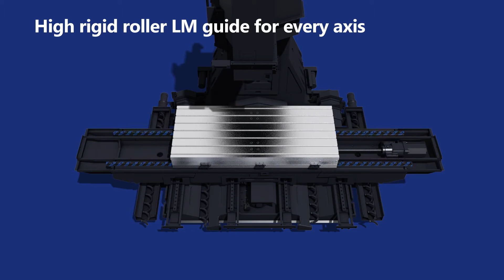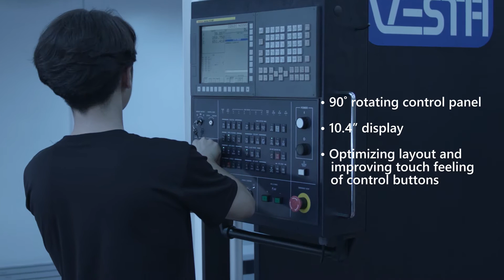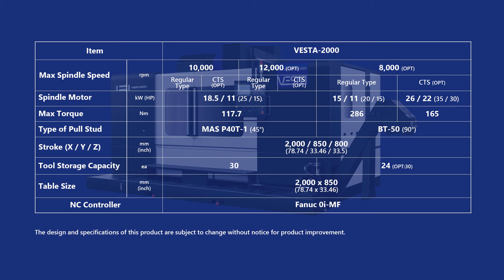VESTA-2000 (Vertical Machining Center)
VESTA-2000 is recommended for powerful cutting based on its table structure. It is equipped with Hwacheon's proprietary technologies such as productivity enhancement software (HECC, HTLD and OPTIMA) and provides differentiated quality different from existing machining centers for parts.